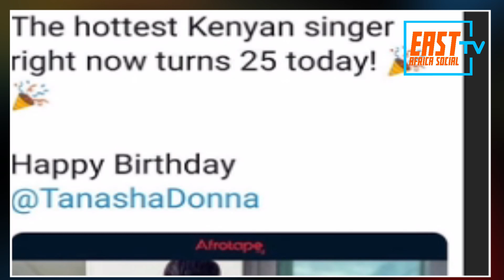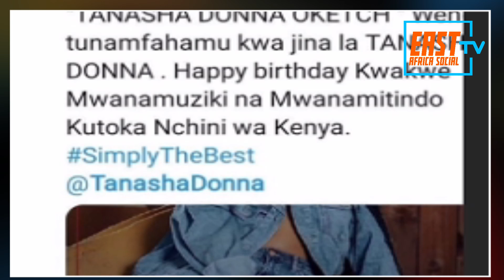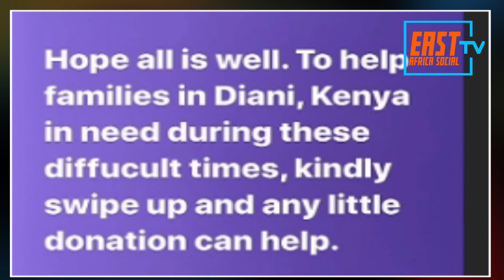How Tanasha Donna Celebrated Her Birthday With Diamond Platnumz Son Naseeb Junior In Style !!!!!